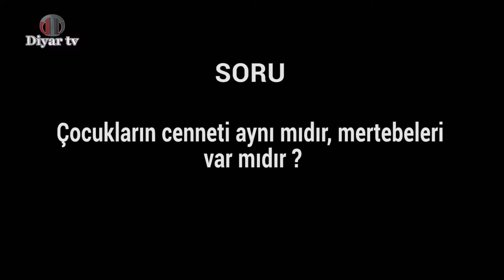Çocukların cenneti aynı mıdır, mertebeleri var mıdır ?